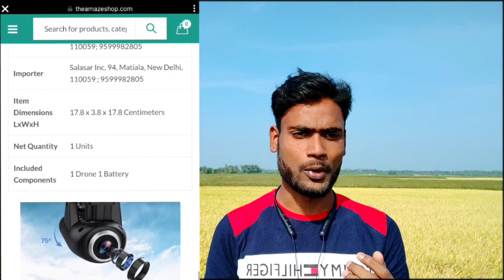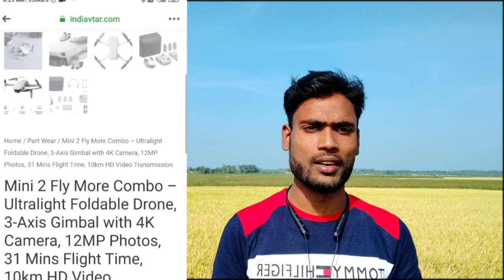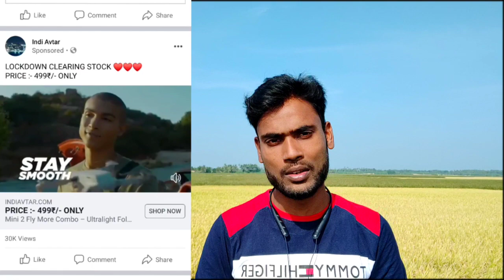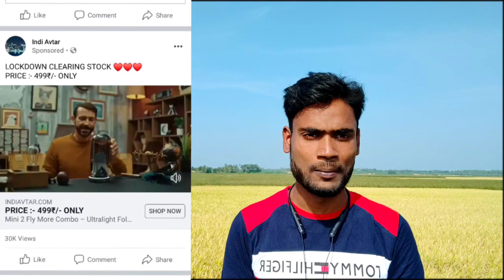Fake Amazon & flipkart | Truth | Tamil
fake Amazon & flipkart
fake online website